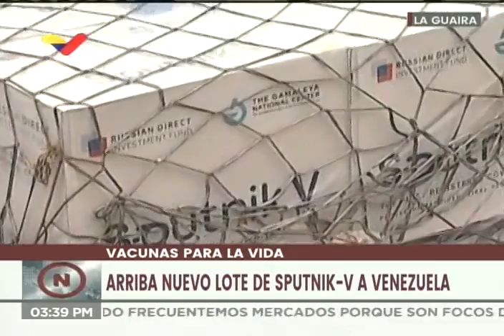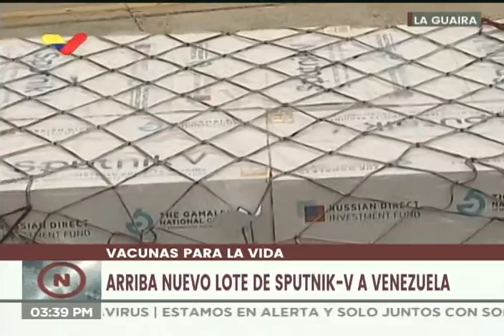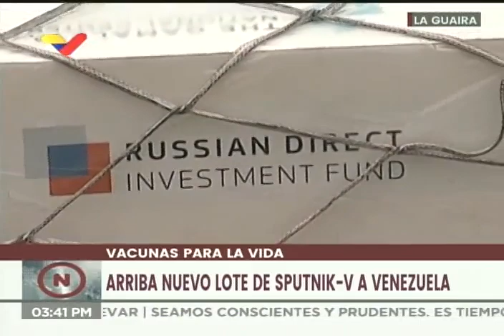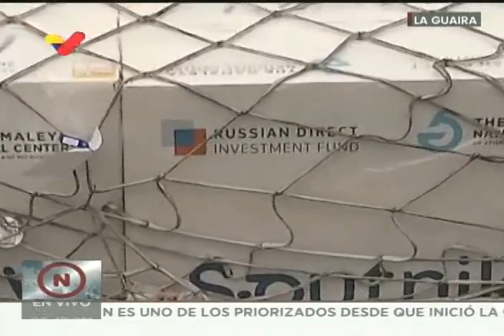50 mil vacunas Sputnik-V llegan a Venezuela desde Rusia, 29 marzo 2021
El ministro de Salud de Venezuela, Carlos Alvarado, y el canciller del país, Jorge Arreaza, reciben en el aeropuerto internacional de Maiquetía un lote de 50 mil vacunas Sputnik-V contra el Covid-19 llegadas desde Rusia, traídas por Conviasa.

Bitcoin: 16zae5LZZNU7e8wwAKZXSEVo7bP2xZ1KwC

Petros: PFfDUW3cj1WD7cUPYg9MK2EtgG5nUgVzuc